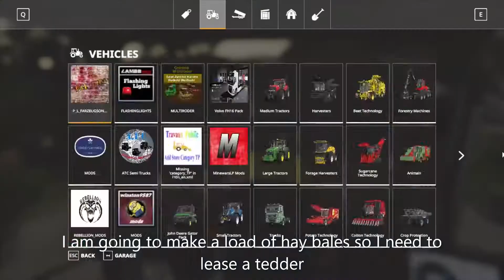making hay and new baler! farming simulator 19 time laps purebeck valley farm #8